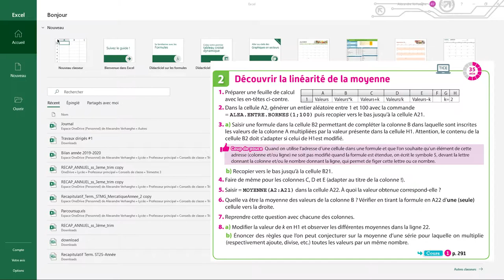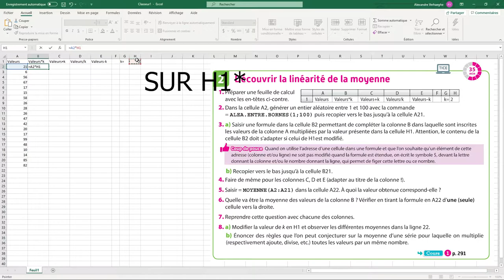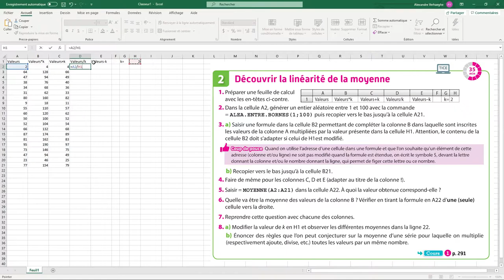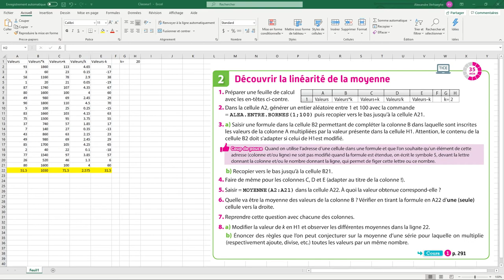Mathématiques - Découvrir la linéarité de la moyenne en utilisant un tableur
Retrouvez-moi en live sur Twitch Dans cette vidéo nous allons étudier le comportement d'une moyenne en fonction de différentes opérations dans un tableur (Excel ou Google Sheet).

Table des matières:
0:00 - Création du tableur
1:08 - Création des formules
4:08 - Calcul des moyennes

Sources:
Manuel Magnard Sésamath Seconde